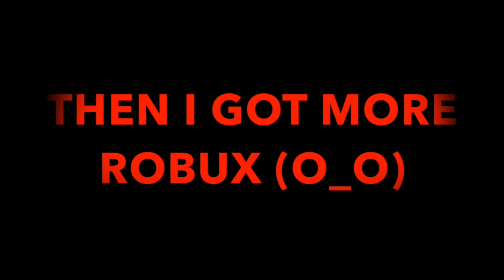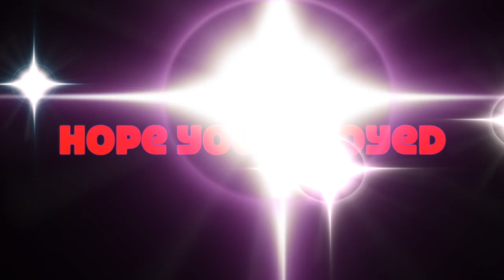[2016 - 2018] MY ROBLOX AVATAR EVOLUTION | PoisonBubbles